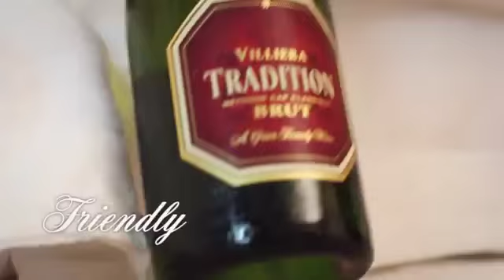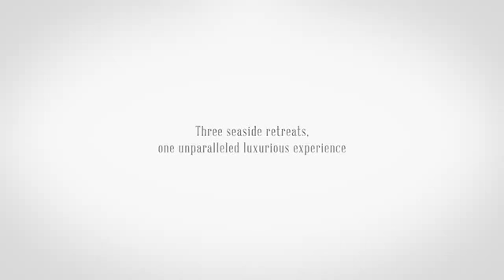St James Guest Houses